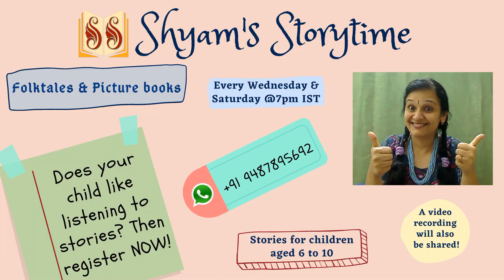The Donkey, the Dog, the Cat and the Rooster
Here is a funny old Indian folktale. Do watch and enjoy!